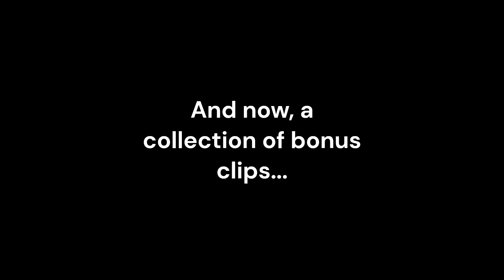Railfan Vids Compilation November 2023-February 2024 feat Coaster, Amtrak, Sprinter + BONUS CONTENT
These are all the train videos I have recorded over the past 3 months, some of which I have never put on YouTube, so enjoy the show!